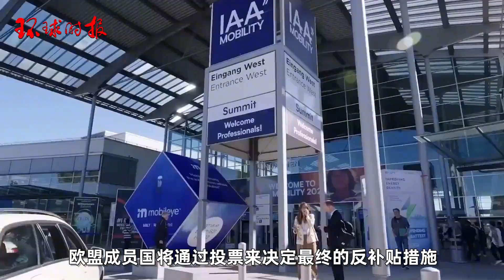德国被曝将在欧盟投弃权票，意在表态支持中欧继续谈判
当地时间7月15日，欧盟成员国将就针对中国电动汽车征收临时关税的计划进行表决投票。当地时间7月12日，路透社援引消息人士的说法报道称，德国将投下弃权票。报道形容，此次表决投票是“对欧盟具有里程碑意义的贸易案的首次考验”。